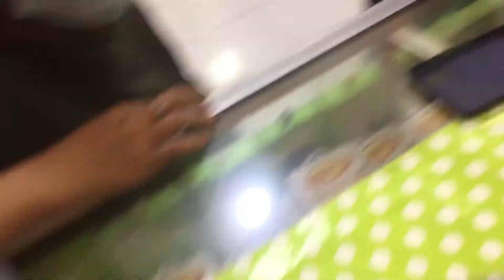Gaming Tempered Glass For Vivo V20 || Ceramic Matte Anti Blue Ray